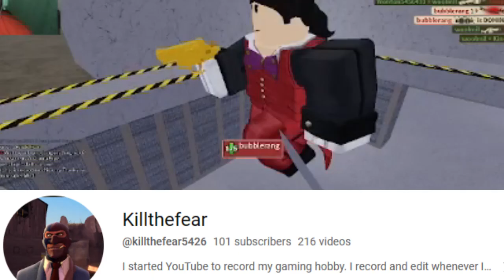Roblox Typical Colors 2 gameplay 39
Another random video with a milestone reached, I hope y'all like it, I may have a video idea for a much later time.